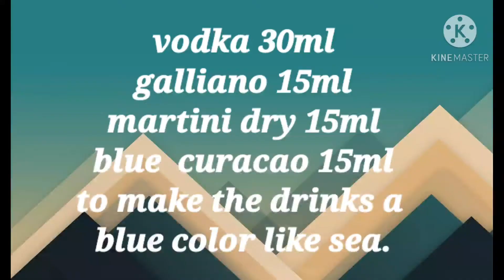How to make Titanic Cocktail's